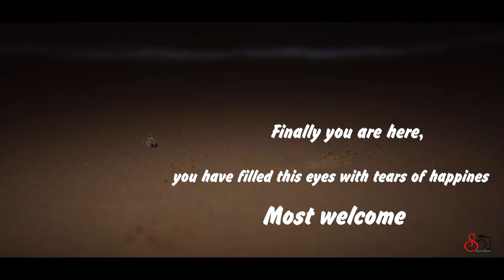1ST BIRTHDAY | PRE BIRTHDAY SHOOT | JAHNAVI DEVI | BABY GIRLS CAKE SMASH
Welcome to the channel of Shree creations There will be an upload of  all type of Videos!!! :)
Wedding Highlights,
Musical Nights,
Pre-Wedding,
Pre-Birthday Shoot
Portfolio Shoot,
Pre-Baby Shoot,
Live Programs

SHREE CREATIONS